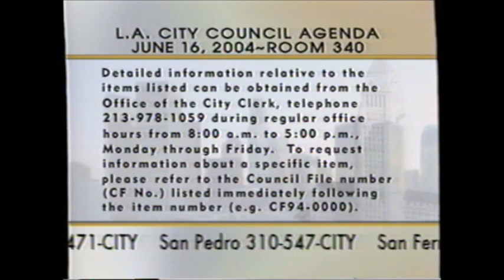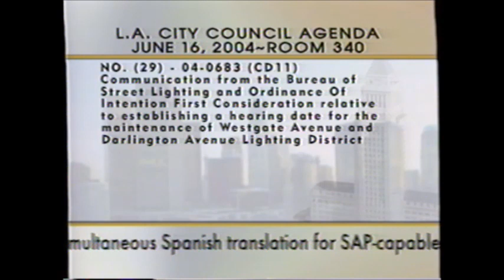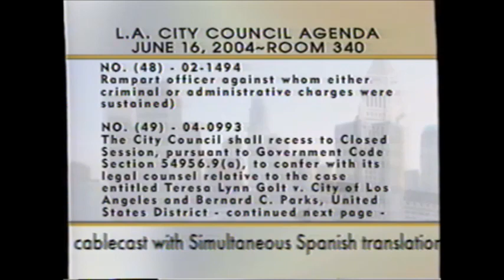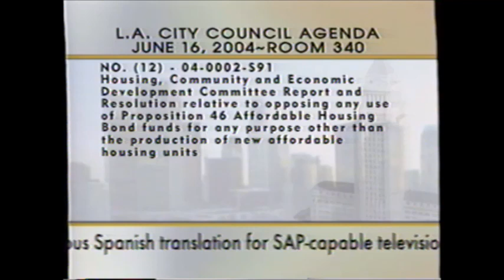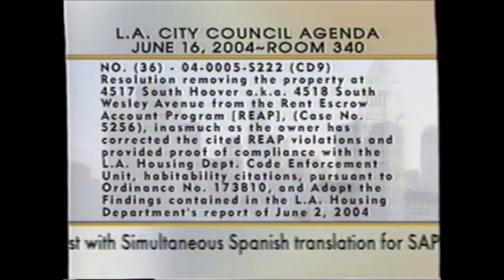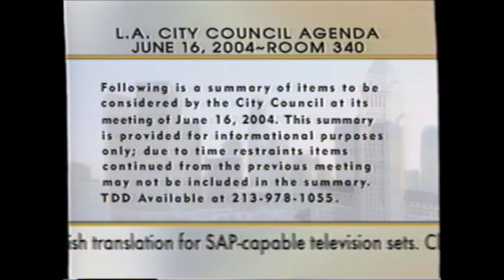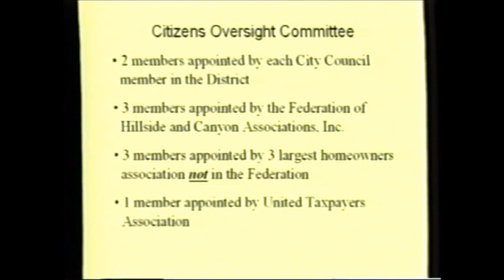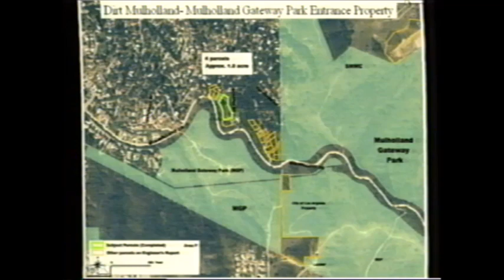Regular City Council - 06/16/04